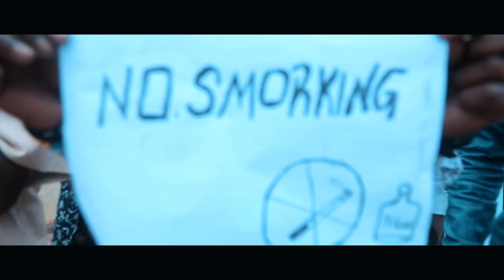MURUGO BY MD [OFFICIAL VIDEO] Eliel Filmz 2020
Song:Murugo
Artist: MD ft Elysee Raha
Audio: Rash Beatz /Auvis Records
Video:Eliel Sando/Eliel Filmz